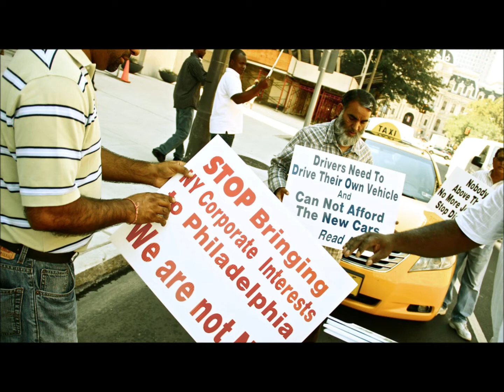UTWA Rally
UTWA rallies for accessible taxis in Philadelphia on the 21st Anniversary of the Americans with Disabilities Act